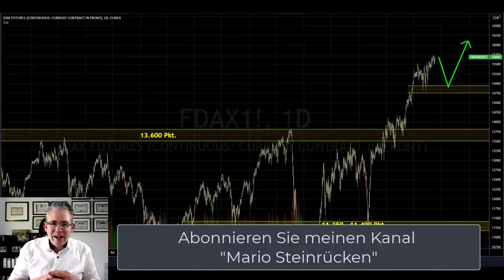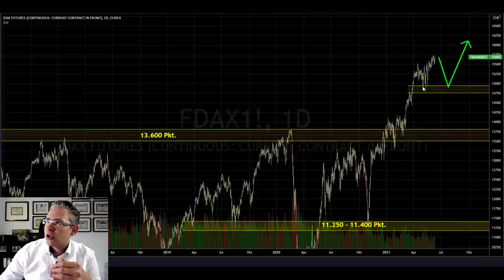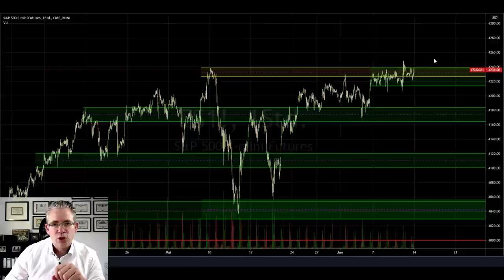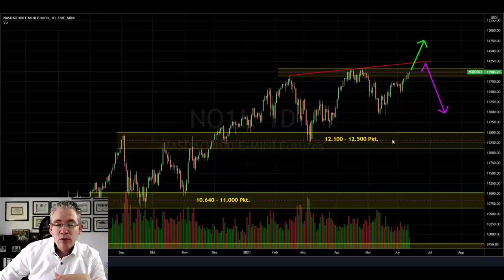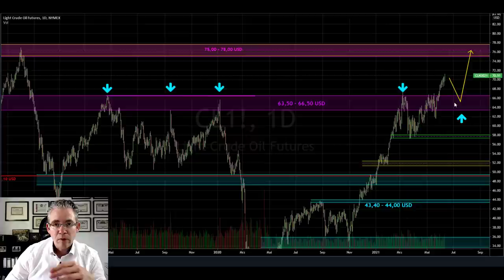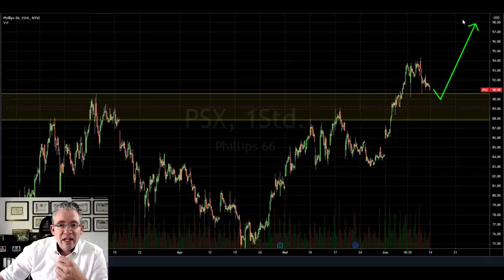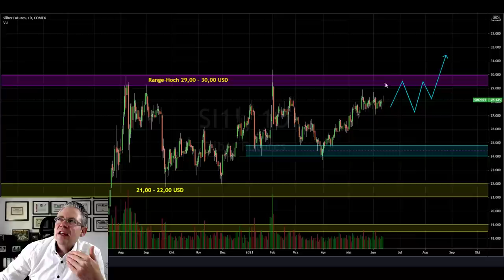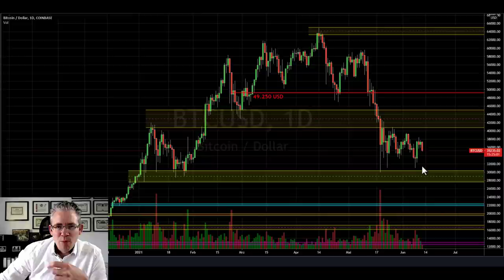Börse aktuell: Dax, Nasdaq, Öl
Charttechnische Analyse über Dax, Nasdaq und Ölpreis von Mario Steinrücken